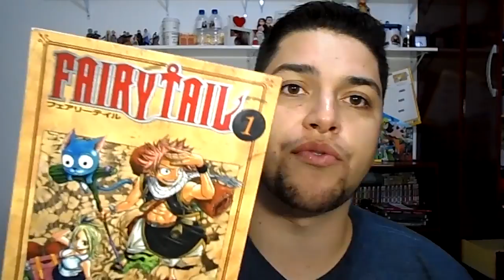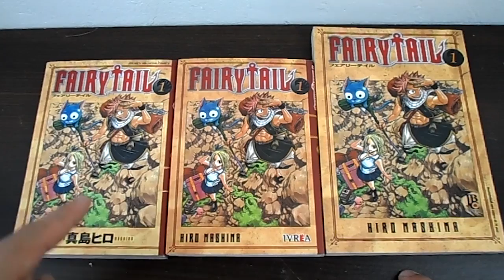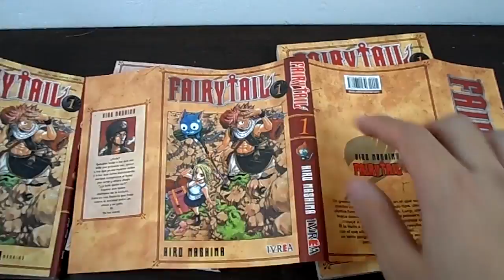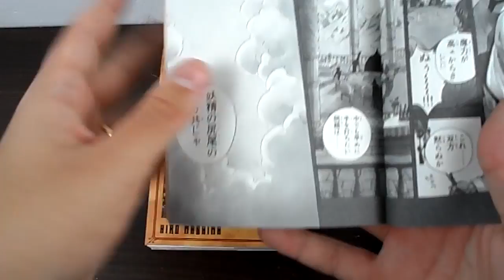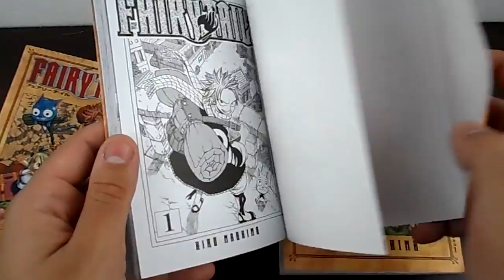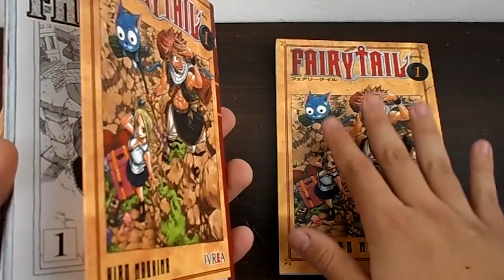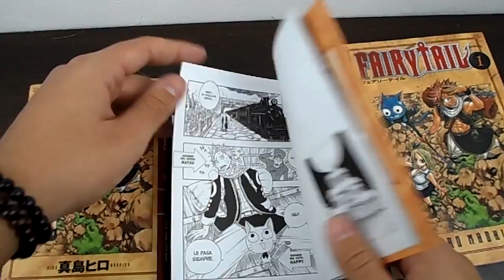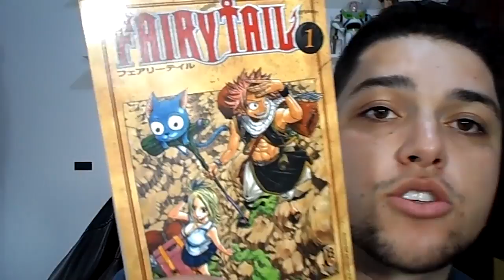COMPARANDO AS VERSÕES: BRASILEIRA, ARGENTINA E JAPONESA!!!